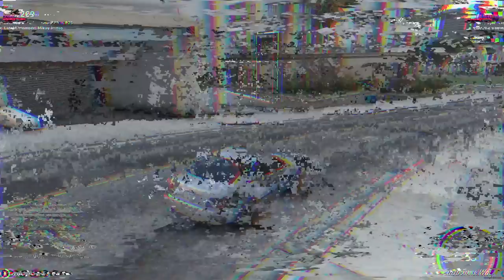Jimboy Surviving 24 hours in GTA 5 RP